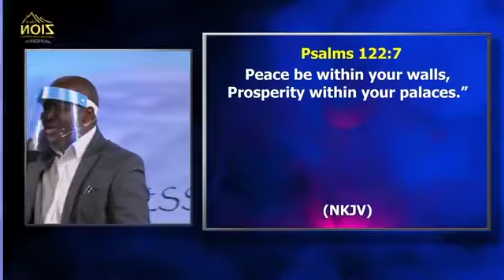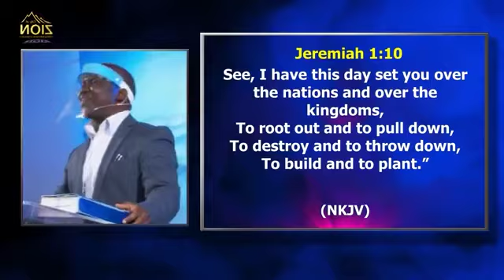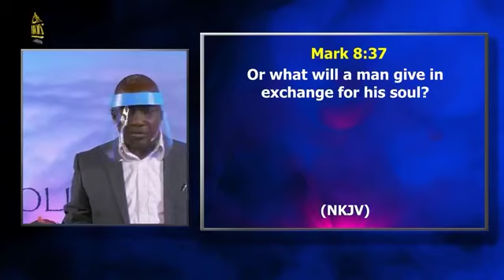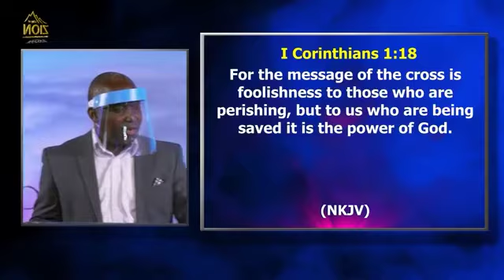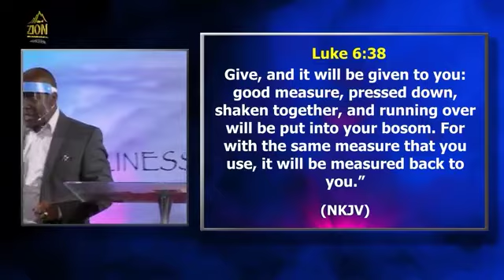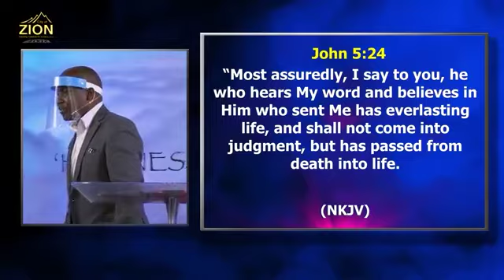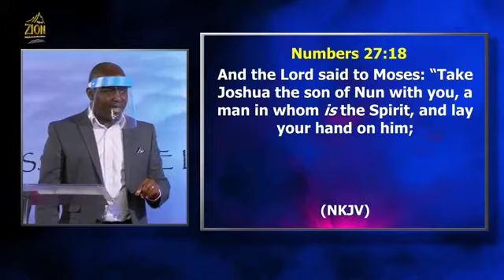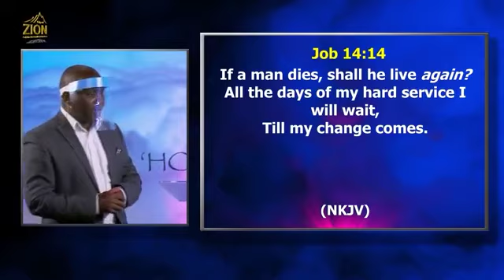Divine Exchange | Pastor Patrick Obita | Who is in Charge?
Please note: We don't have copyright to any songs/lyrics used in this video